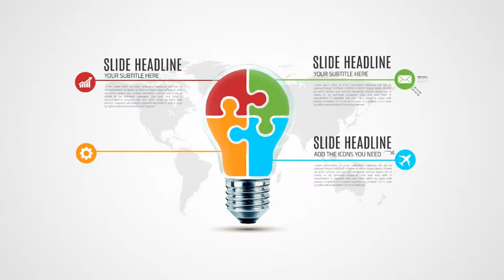Solve a Problem - Prezi Template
Prezi Template for presenting your ideas or showing how to solve a problem.

A light bulb with colorful jigsaw puzzle pieces on a world map background.